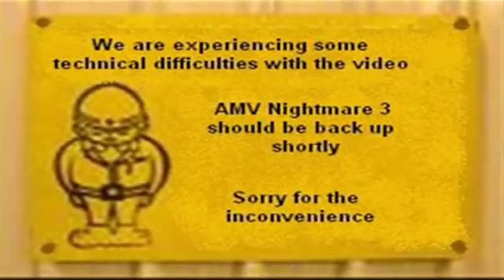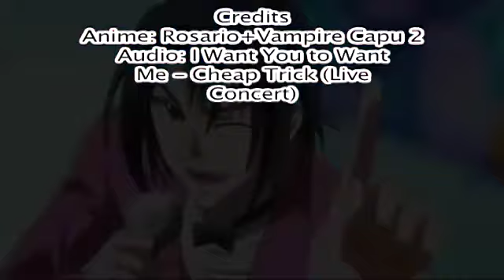AMV Nightmare III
Opening
Anime: Rosario+Vampire
Audio: Runnin' Down a Dream - Tom Petty and The Heartbreakers

Clip #1
Anime: Higurashi no nakku koro ni (Kai)
Audio: Red vs Blue - Roosterteeth

Clip #2
Anime: YuGiOh
Audio: He-Man Opening

Clip #3
Anime: Club-to-Death Angel Dokuro-chan 2
Audio: Awesome God -- Rich Mullins

Clip #4
Anime: The Cat Returns
Audio: The Princess Bride

Clip #5
Anime: Club-to-Death Angel Dokuro-chan
Audio: Oops!... I Did it Again -- Britney Spears

Clip #6
Anime: Fate Stay Night
Audio: Mask of Zorro

Clip #7
Anime: Rosario+Vampire Capu2
Audio: Sledgehammer - Peter Gabriel

Clip #8
Anime: Hellsing Ultimate
Audio: Evolution

Clip #10
Anime: Rosario + Vampire Capu2
Audio: HeadOn Ad.

Clip #11
Anime: Deathnote
Audio: Bail Out - RevoLucian

Clip #12
Anime: Lucky Star
Audio: Numa Numa - Ozone

Clip #14
Audio: I Believe I Can Fly - R. Kelly

Clip #15
Anime: The Wallflower
Audio: Your Missus is a Nutter - Goldie Lookin' Chain

Clip #16
Anime: Clannad
Audio: Metal Health (Bang Your Head) - Quiet Riot

Clip #17
Anime: Umineko no nakku koro ni
Audio: I'm on a Boat - The Lonely Island

Clip #18
Anime: Rosario + Vampire
Audio: Devil in Disguise -- Elvis Presley

Clip #19
Anime: Pandora Hearts
Audio: Don't Ya Wish - Pussycat Dolls

Clip #20
Anime: Rosario+Vampire
Audio: Finding Nemo

Clip #21
Anime: Goshuushou-sama Ninomiya-kun
Audio: Jiz in my Pants - The Lonely Island

Clip #22
Anime: Higurashi no nakku koro ni
Audio: Chipmunk Chronicles - Paul Smart

Clip #23
Anime: Goshuushou-sama Ninomiya-kun
Audio: Family Guy

Clip #24
Anime: Deathnote
Audio: Eddie Izzard - Dressed to Kill

Clip #25
Anime: xxxHolic
Audio: Too Drunk to Fuck - Nouvelle Vague

Clip #26
Audio: Caramelldansen - Caramell

Clip #27
Anime: Shuffle!
Audio: Womanizer - Britney Spears

Clip #28
Anime: The Melancholy of Haruhi Suzumiya
Audio: One of Us -- Joan Osbourne

Credits
Anime: Rosario+Vampire Capu 2
Audio: I Want You to Want Me - Cheap Trick (Live Concert)